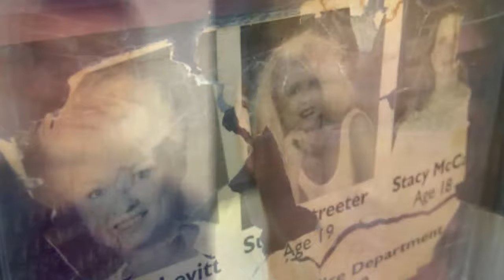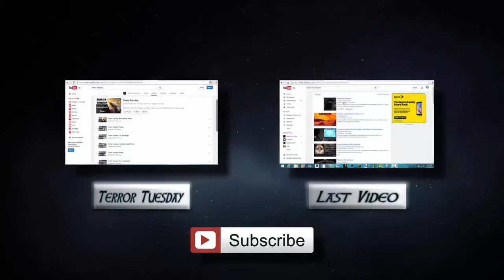5 Unsolved Cases of Unexplained Disappearances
Five unsolved cases, involving disappearing individuals across the globe. Whether they wished to vanish or not, we have little to no evidence to pinpoint their location, let alone what truly happened to these unlucky souls...

Cases:
Springfield Three
Martha Wright
Louis Le Prince
Mary Celeste
D.b Cooper

If you wish for more or similar topics covered in videos, please leave those suggestions down below.

[I do my best to credit all photos and videos, either through the sources or the author's name in the video. If I miss any, or if your art is used, inform me either in the comments or messaging my channel directly]